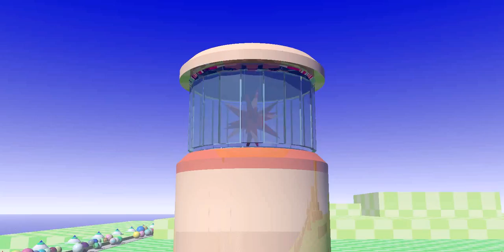Thế Giới Trái Banh Tập 0 (Có Nhạc)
Phim ngắn dò tia kiểu thập niên 1980. Phiên bản này CÓ NHẠC. Làm ơn chia sẻ rộng rãi, trên đài truyền hình hay nhà rạp phim.
Lập trình: toàn bộ ảnh và âm thanh đều tính từ hai chương trình C. Phạm vi công cộng.